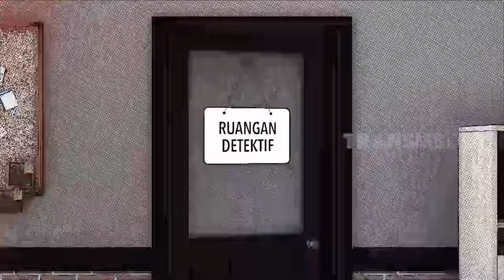Berani-Beraninya Denny Cagur Gombalin Ussy di Depan Andhika! | LAPOR PAK! (29/11/22) Part 4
LAPOR PAK!